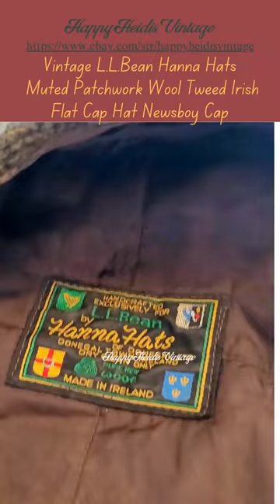Vintage L L Bean Hanna Hats Tweed Irish Flat Cap Hat Newsboy Cap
Vintage Academic Elegance: L.L.Bean Hanna Hats Patchwork Tweed Tam Flat Cap!

Elevate your style with a touch of academia with the Vintage L.L.Bean Hanna Hats Patchwork Wool Tweed Academia Tam Flat Cap Hat. This distinguished piece, with its patchwork of rich wool tweed, is not just a cap—it's a nod to classic academia style with a vintage twist.

Key Features:

Vintage L.L.Bean Hanna Hats Patchwork Wool Tweed Tam Flat Cap
Classic Academia Style with a Vintage Twist
Rich Wool Tweed Patchwork for Timeless Elegance
Crafted by Hanna Hats and Curated by L.L.Bean
Details Matter:
Explore the intricate patchwork of wool tweed that graces this vintage tam flat cap. The combination of earthy tones and textures creates a harmonious blend, showcasing the attention to detail that defines classic academia fashion.

Vintage Academia Revival:
Celebrate the revival of vintage academia style with this Patchwork Tweed Tam Flat Cap by L.L.Bean Hanna Hats. It's not just a cap; it's a piece of history that effortlessly blends sophistication and comfort.

Styling with Distinction:
Whether you're strolling through a historic campus, attending a literary event, or simply adding flair to your daily ensemble, this vintage flat cap is the perfect accessory. Pair it with your favorite blazer or a cozy sweater for a look that exudes scholarly charm.

Where to Find:
For those eager to add this vintage gem to their collection, visit Happy Heidi's Vintage Hats – your trusted destination for discovering exquisite vintage headwear.

Share Your Academic Style:
Are you captivated by vintage academia elegance? Share your thoughts and creative styling tips in the comments below. Let's celebrate the timeless allure of accessories that tell stories of scholarly pursuits.